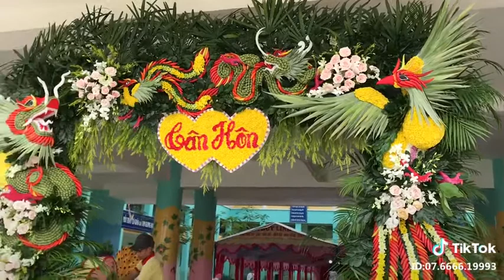Trang trí đám cưới đẹp qua